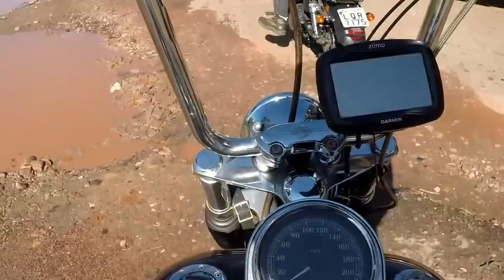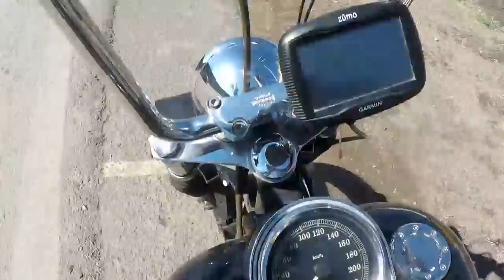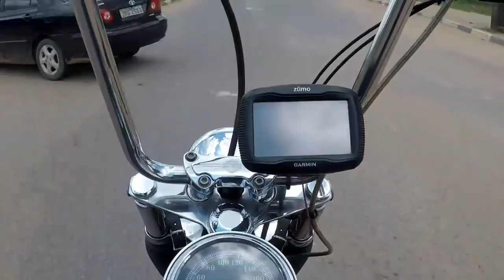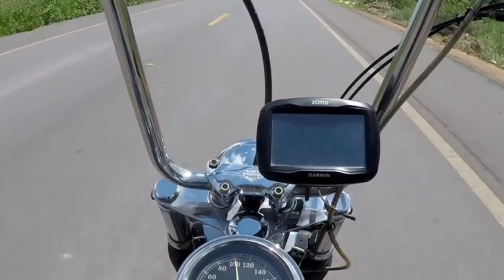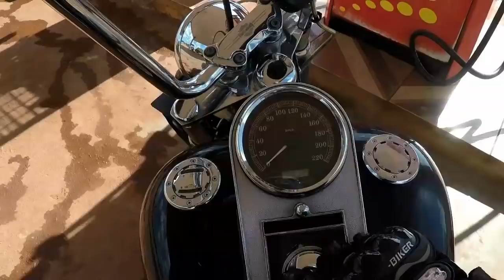ViagemAoNorte 18: Venezuela - Pres. Figueiredo AM